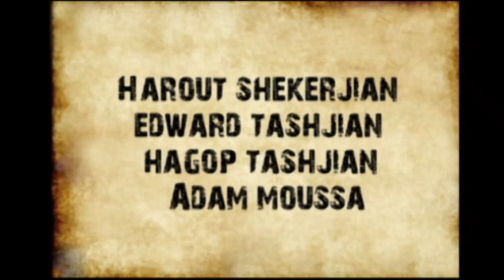The Energy Ball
A Harry Potter story inspired film by Hagop Tashjian. Dialogue, Special Effects, and Editing by the director. Language: Armenian. Actors: Harout Chekerjian ( thanks, Sadana ! ), Edie Tashjian ( Smorts) and Hagop Tashjian. Special appearance: Charoug the dog. Made in Bourdj Hammoud ( locations: Chekerjian Furnished Apartments, Cilicia quarter of Bourj Hammoud, Parking next to Shaghzoyan center ). Summer-Autumn 2012. Specail effects begining 7:10